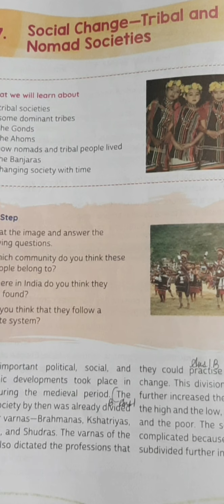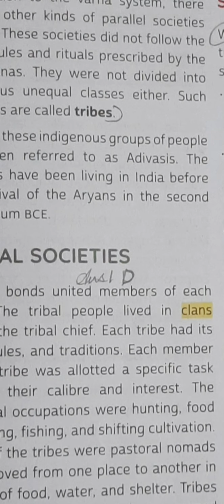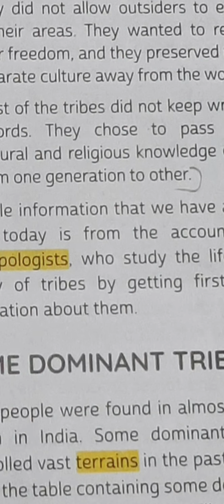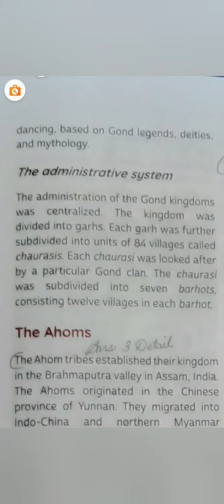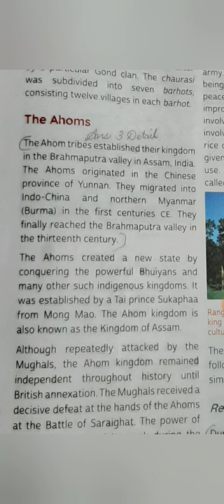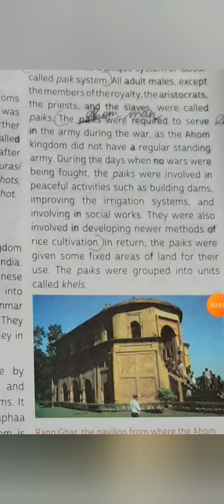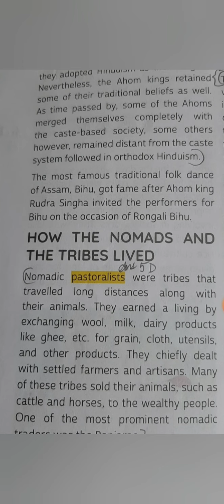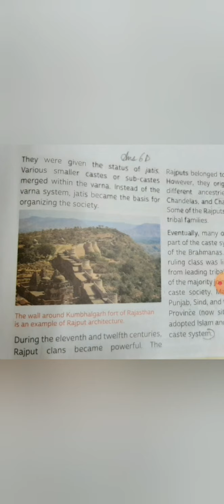social change - tribal and nomad societies | class7 | history | chapter7 | carmel convent school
chapter 7
class 7
history